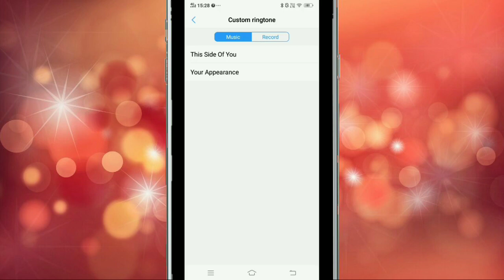Vivo Y17 | Change Ringtone | Incoming Call Tune Set | Select Custom Ringtone Music & Recode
Vivo ke phone Mai ringtone ko kaise lagaye